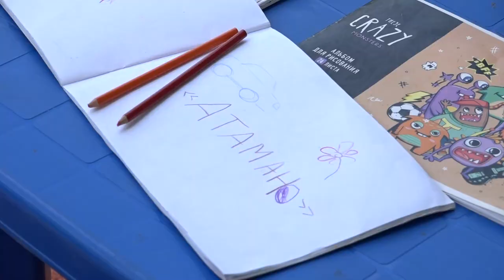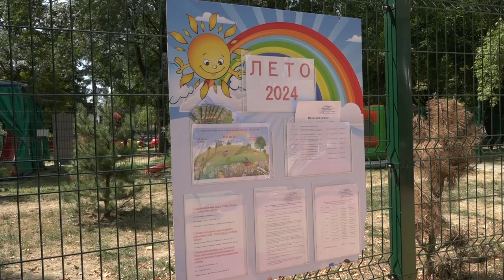Детей летом развлекают в парке им. А.С.Пушкина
В станице Северской ежедневно работает культурно-оздоровительная площадка «Мы живем в гостях у лета». Организаторы приглашают всех желающих и предлагают обширную программу, состоящую из развлекательных, спортивных и развивающих игр.